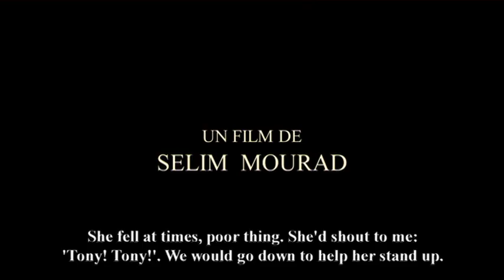The Demolition ( OFFICIAL TRAILER )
A Film by Selim Mourad
With Carole Abboud - Antoine Mourad - Elio Bassil - Siham Mourad

Executive Producer: Marie Lynn Nasrallah
Assistant Director: Jawad Abou Jaoude
DOP: Bachir Hajj - Fadi El Samra
Art Director: Anthony Chidiac
Assistant Art Director: Nidal Bkassini
Sound Engineer: Eliane Houeiss
Editing: Selim Mourad - Perla Kherlakian
Sound Design: Shady Abi Chakra
Distributor: Carole Abboud